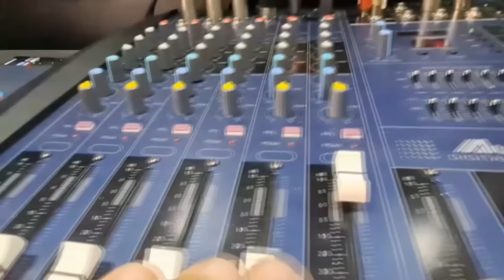Este 2024 seguimos